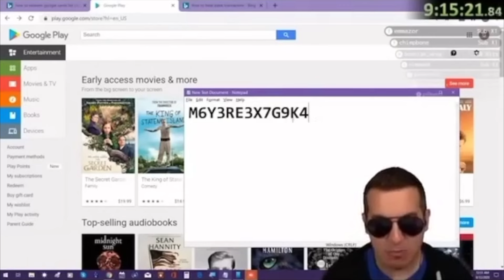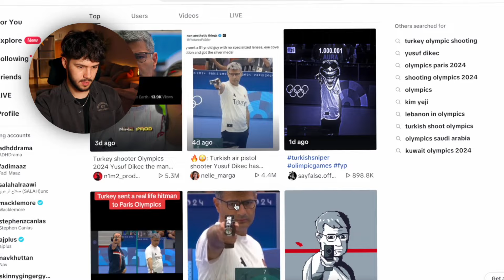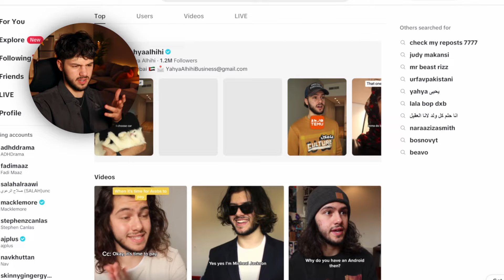ARE THESE ARAB MEMES GETTING OUT OF CONTROL?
In this video I react to videos that appear on my for you page, and the best Arab creator on the planet!